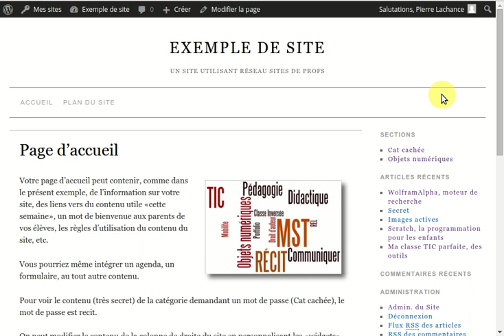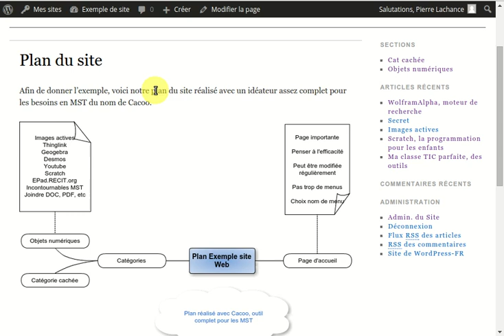Planifier son site Web de classe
Importance de planifier la structure de son site